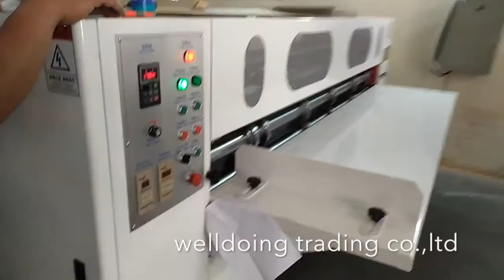packing machine thin blade machine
automatic carton packing machine thin blade equipment manufacturer